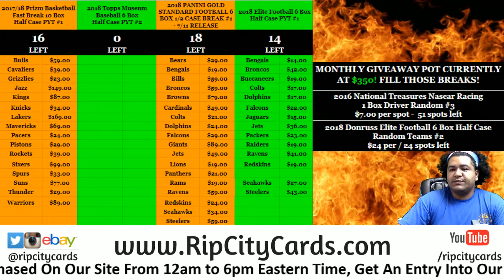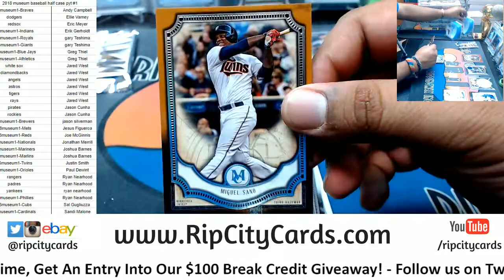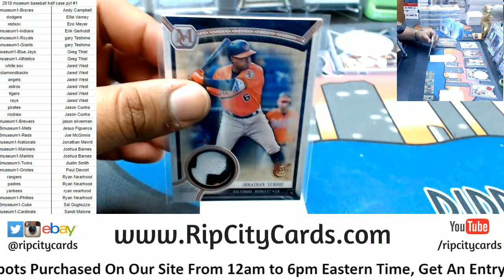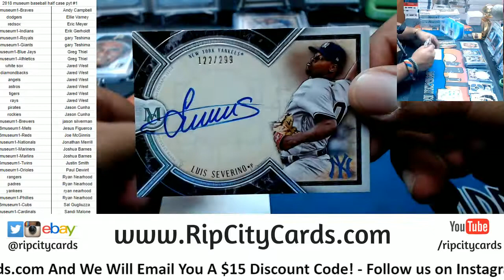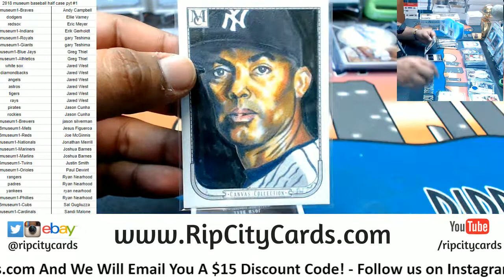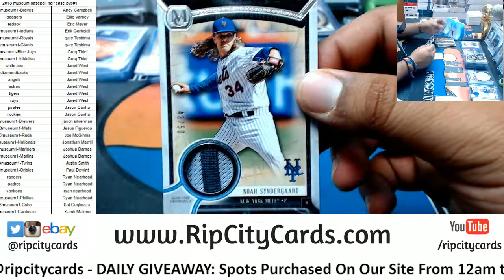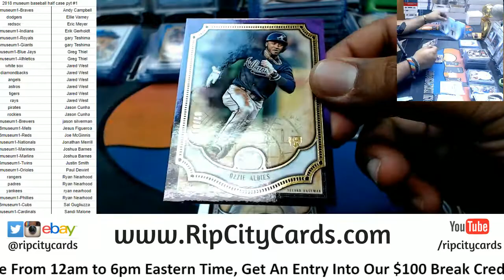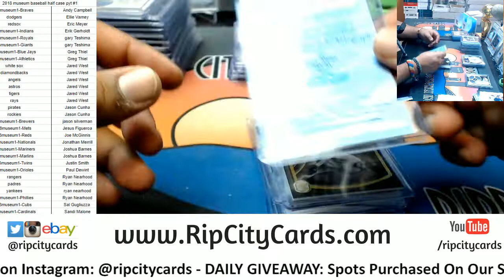2018 Museum Baseball Half Case PYT #1 RCC